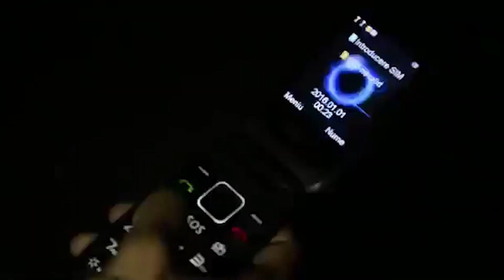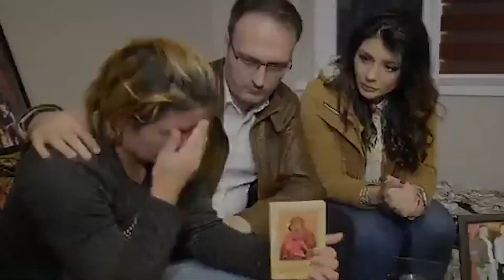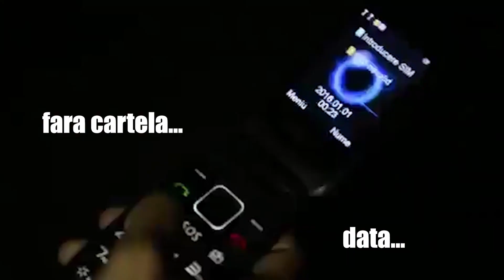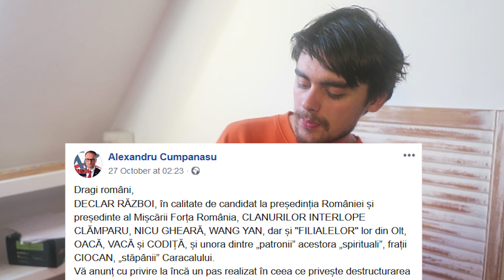Alexandru Cumpanasu: Cringe sau Troll?